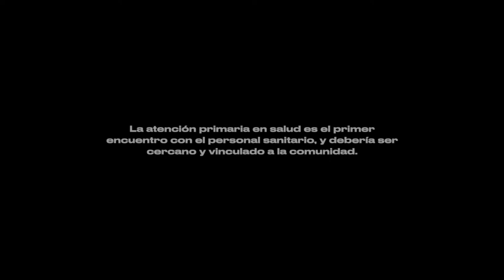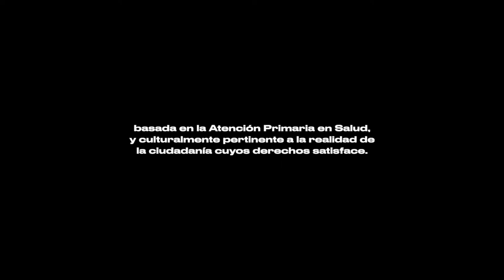Yo, tú, nosotres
Una mirada a la Atención Primaria desde la Diversidad Sexual y de Género.

La salud es un derecho universal.

La atención primaria de salud es el primer encuentro con el personal sanitario, y debería ser cercano y vinculado a la comunidad. Las personas LGTBIQ+, como parte de la diversidad que existe entre los seres humanos.
Sin más pretensiones que vivir y disfrutar de la vida junto a otras personas, igual que el resto.

El objetivo de este trabajo es conocer de primera mano las realidades de personas LGTBIQ+ en el ámbito de la salud y el planteamiento del personal de salud respecto a la diversidad sexual y de género, tanto en Atlántida (Honduras) como en Bizkaia